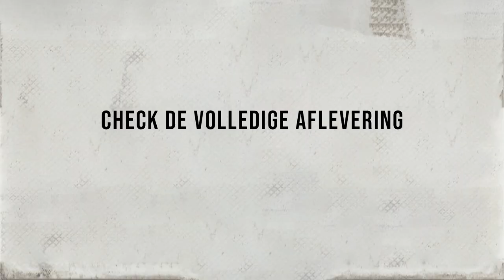HEEFT PLASTISCHE CHIRURGIE JE RELATIE BEÏNVLOED? - WE IN HERE PODCAST: PLASTIC SURGERY & BBL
Jaysira, Deveney en Ray-Janeen gaan in gesprek met 4SHOBANGERS over hoe plastische chirurgie een rol speelde in hun relatie.